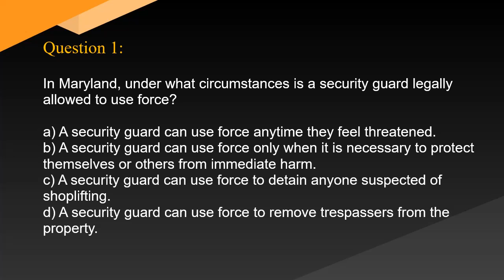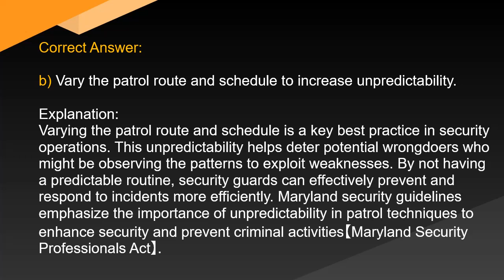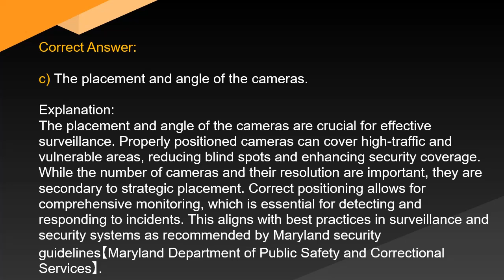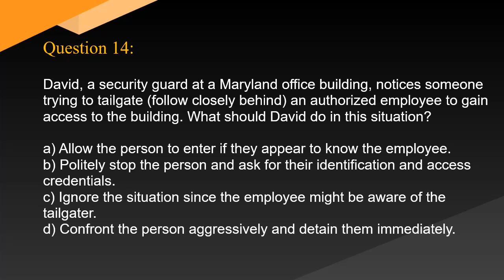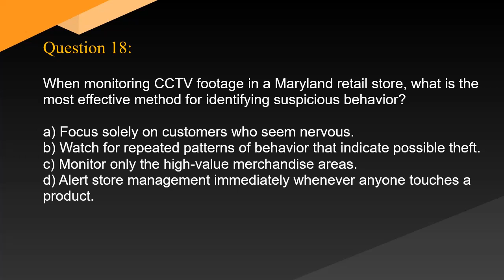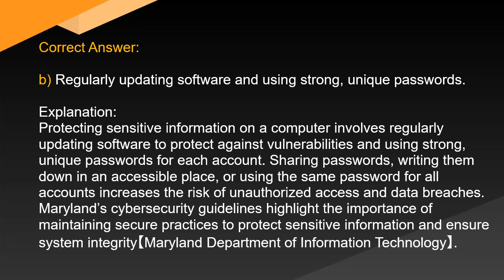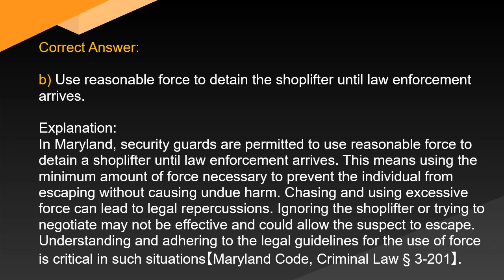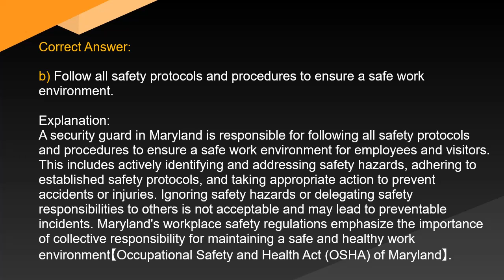Maryland Security Guard Exam Free Practice Questions